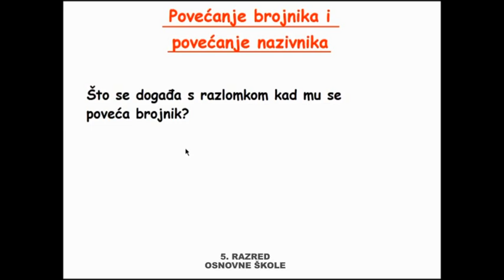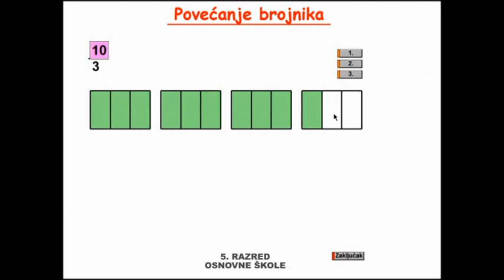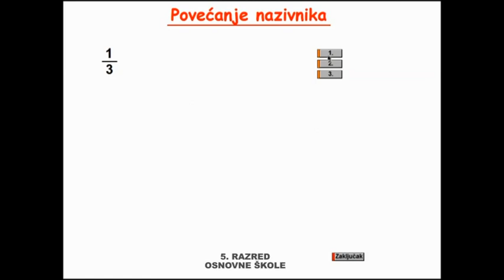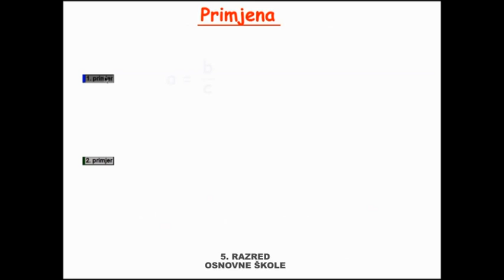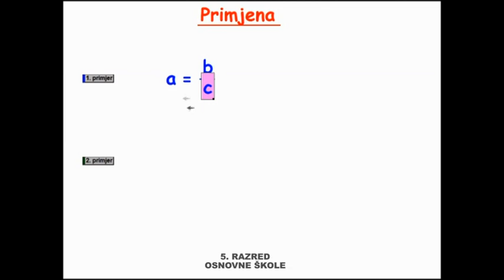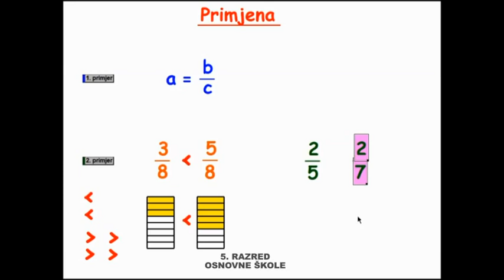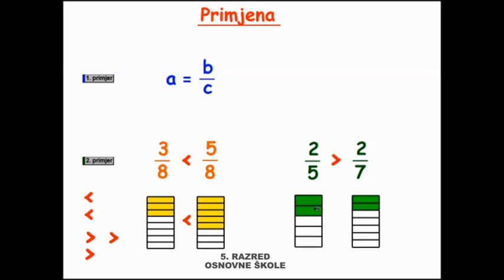5.r. 25.03.2020. MATEMATIKA, Povećanje brojnika i povećanje nazivnika